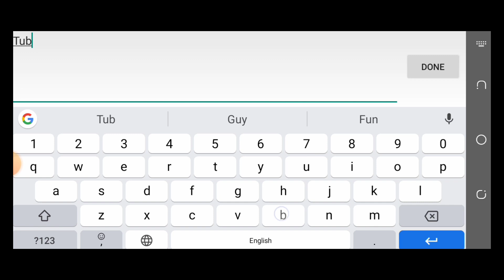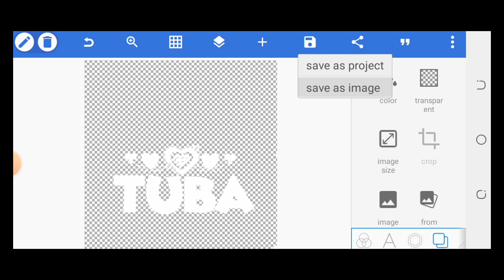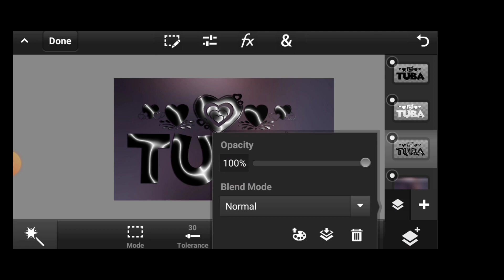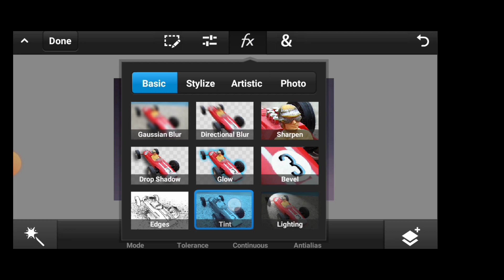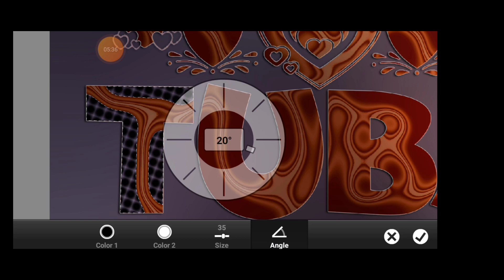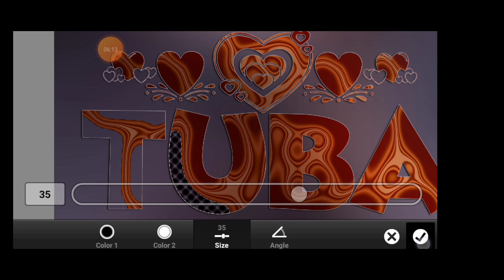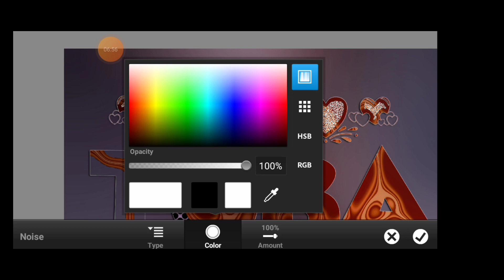Glass Font editing Multi Color Glass font on Pixellab Ps Cc How to Make Glass font - Zarraq Creation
Hy frinds i am Zarraq Shahzaib and today i will show in this tutorial video.